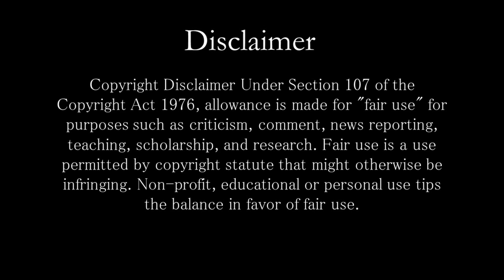পরশুরাম ও হনুমানজীর মধ্যে হওয়া মহাপ্রলয়কারী যুদ্ধ! | Hanuman Vs Parshuram Yudh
যখন হনুমান ও পরশুরামের মধ্যে হওয়া মহাপ্রলয়কারী যুদ্ধ থামাতে এলেন স্বয়ং ভগবান শিব!

Keep Supporting ! :)